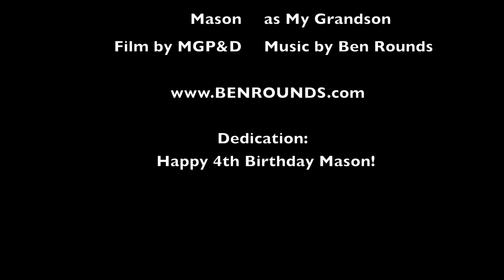My Dog Lil ©2015 BEN ROUNDS -OFFICIAL MUSIC VIDEO (Starring Lil, A 3-legged Jack Russell Terrier)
A brave and tenacious little 3-legged Jack Russell Terrier named "Lil" digs holes 10 times her size and is the star of this fun music video by Ben Rounds of Plain Label Records, filmed and edited by Mountain Girl Photography & Design.